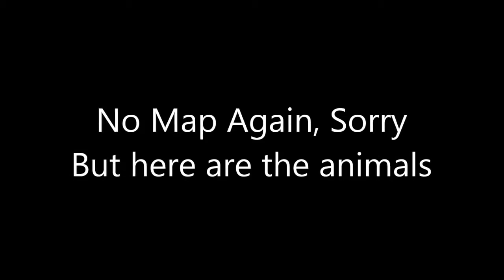ZT2 Zoo Preview 6